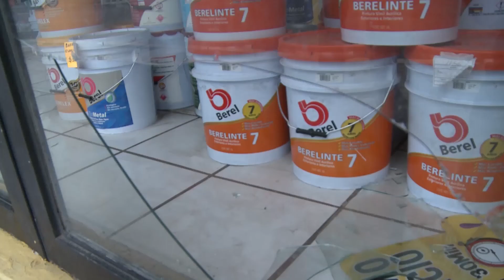NI CUATRO MESES DURO EN LA CÁRCEL, LADRÓN QUE COMETIÓ AL MENOS 16 ROBOS A COMERCIOS